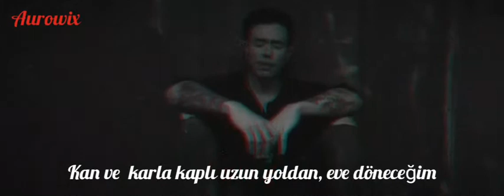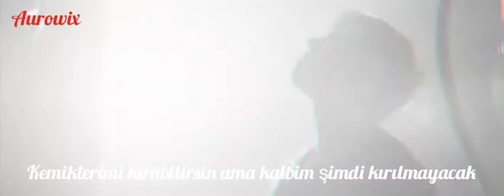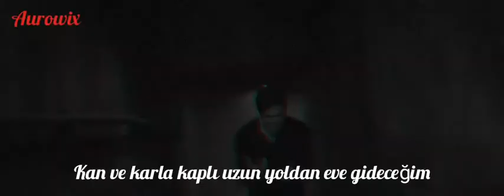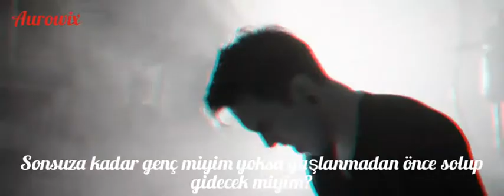Natewantstobattle|Bones| {Türkçe Çeviri}